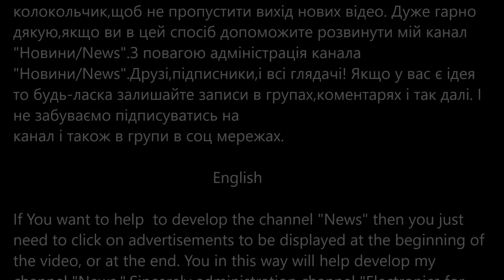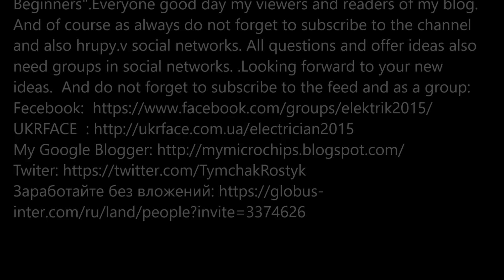30.01.2019/Дорога після снігу/Част2 (Траса:Мукачеве-Рогатин)/Transcarpathian roads after snow/Part 2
Якщо ж ви хочите допомогти в розвитку канала "Новини/News"
Дуже гарно дякую,якщо ви в цей спосіб допоможите розвинути мій канал
Якщо у вас є ідея то будь-ласка залишайте записи в групах,коментарях і так далі.
канал і також в групи в соц мережах.

                                              English

If You want to help  to develop the channel "News" then you just need to click on advertisements to be displayed at the beginning of the video, or at the end. You in this way will help develop my
channel "News.".Sincerely administration channel "Electronics for Beginners".Everyone good day my viewers and readers of my blog.
All questions and offer ideas also need groups in social networks. .Looking forward to your new